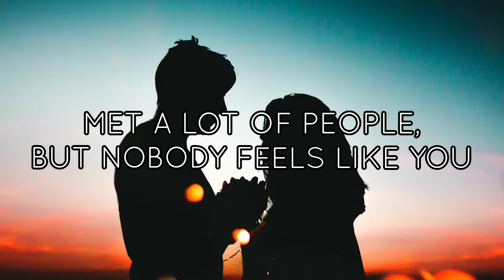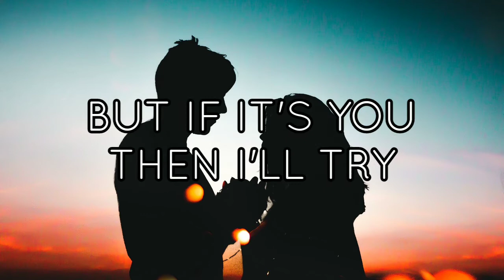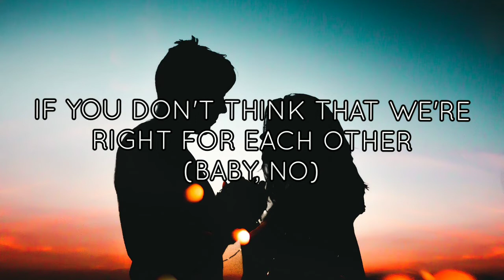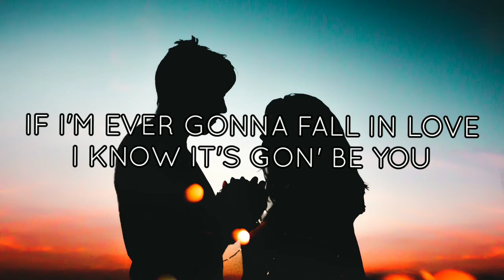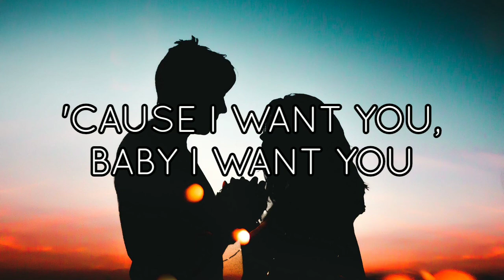Ali Gatie - It's You [Lyrics]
Lyric Video of It's You by Ali Gatie